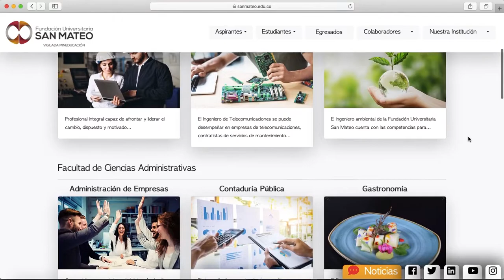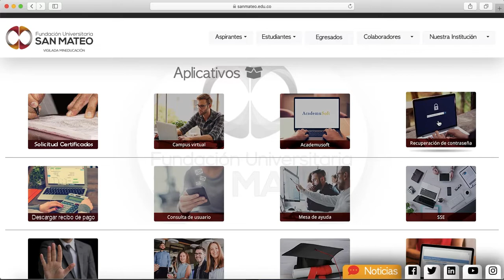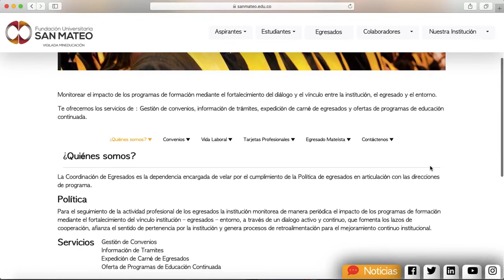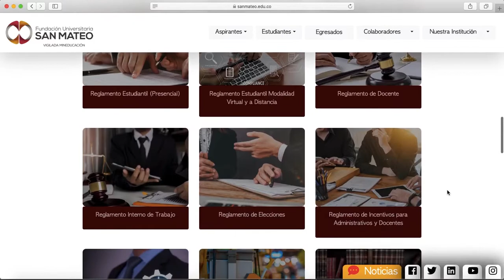Tutorial general de la pagina web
En este video podrás aprender a hacer uso de nuestro nuevo sitio web de la Fundación Universitaria San Mateo y todas las herramientas, funciones y aplicaciones que ofrece y que son necesarias para tu labor dentro de la institución.